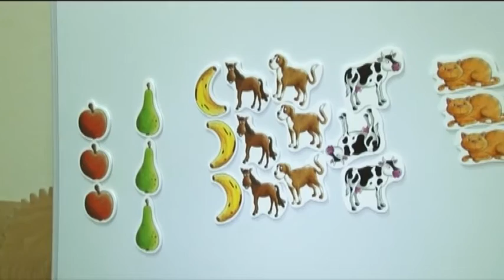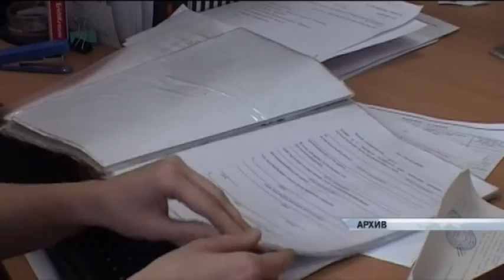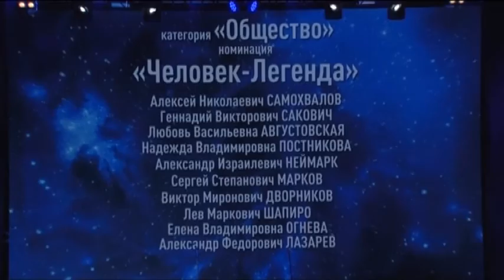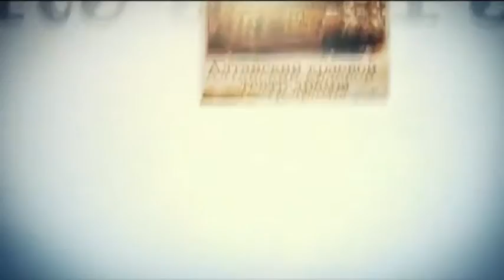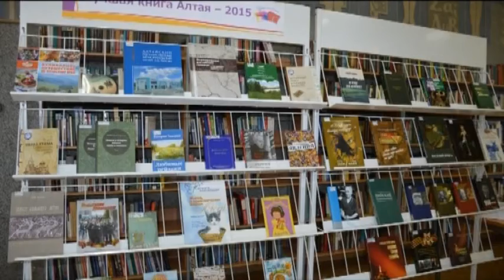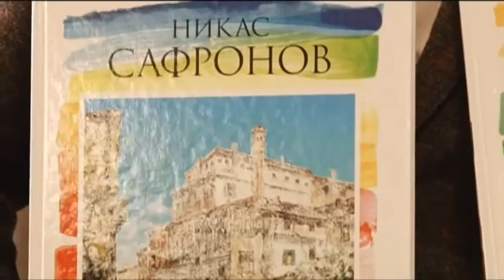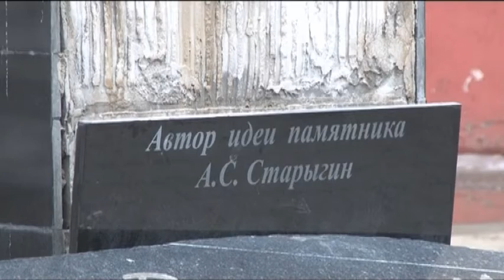Информационный канал «Город» 01.04.16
Анонс:
Десятки машин сегодня оказались под водой. Залитыми были и подвалы в  новостройках на Солнечной поляне и Взлетной.
Загадочные дети. Чем аутисты отличаются от обычных людей, и как им помочь?
А у вас спина белая. Какие розыгрыши барнаульцы не забудут никогда?